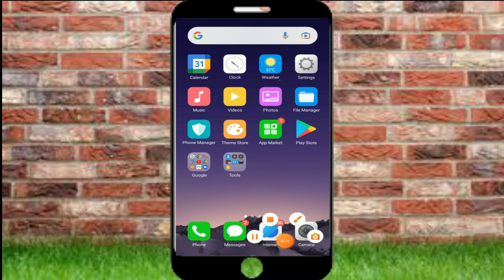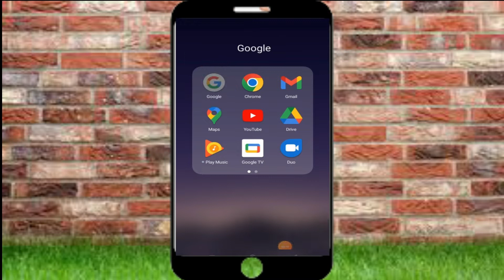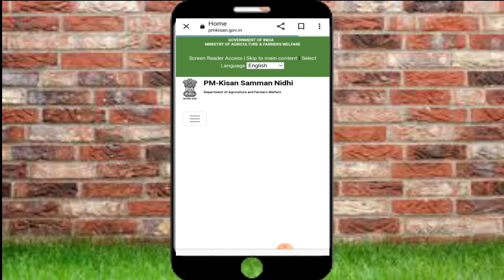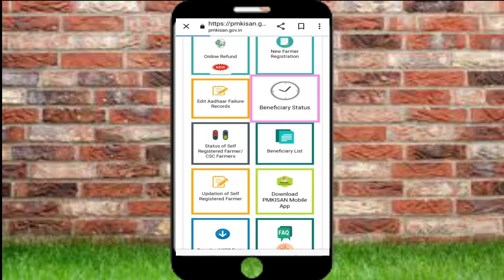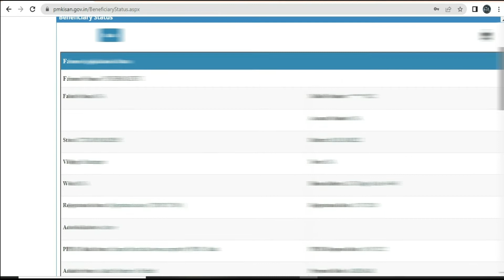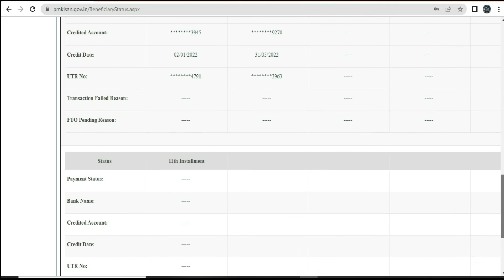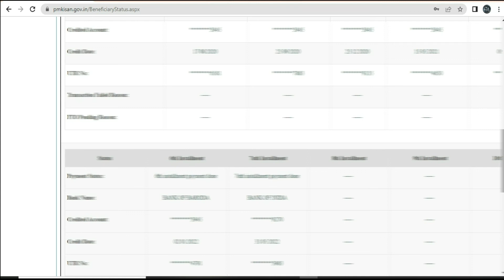pm kisan beneficiary status check | pmkisan 12th instalment date | pmkisan ka paisa kaise check kare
Dosto is video me maine btaya ki aap  pm kisan ka paisa kaise check kare
EPSON Printer

Tags For Reference-pm kisan beneficiary status check,pmkisan 12th instalment date,pmkisan ka paisa kaise check kare,PM KISAAN REGISTRATION NUMBER KAISE PATA KARE,PM KISAAN ACCOUN CHECK PK KISAAN ACCOUNT CHANGE,pm kisaan samman nidhi yojna,pm kisaan,pm kisan scheme,pm kisan ka paisa kb aega,pm kisan samman nidhi ki puri jankari,pm kisaan kyc check kare,pm kisaan online status,cyber advice,tarik ansari.